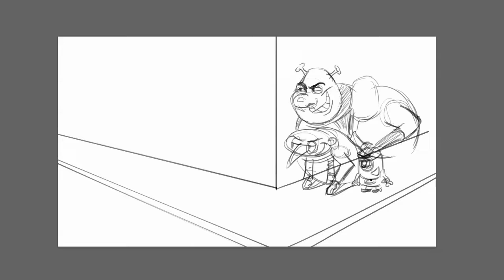Animation VS Disney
I just want to mention that I am a HUGE fan of Disney, Dreamworks, Pixar, Illumination, and ALL things animation. This is just a silly joke that my Dad and I thought would be funny to illustrate since Disney is always winning awards and keeps buying more companies. (and yes, I know that Pixar is owned by Disney but its still a different department.) Had fun on this one!!!